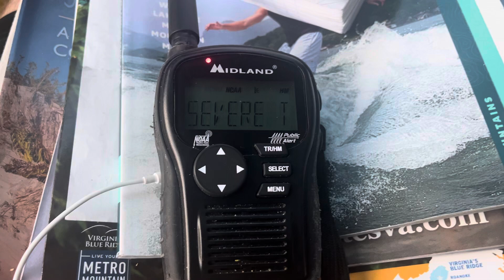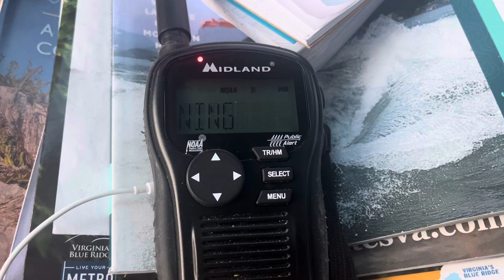Severe Thunderstorm Warning #3 - 8/18/24 (EAS #1,261)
Recorded on WXK97 Sudlersville, MD at 7:05 PM on August 18, 2024